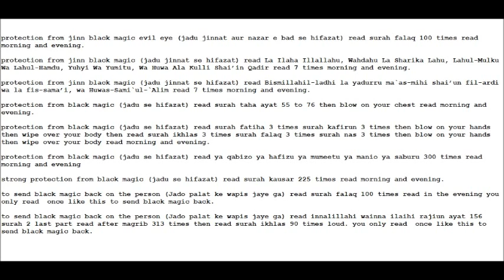part 2 protection from black magic jadu jadoo say hifazat